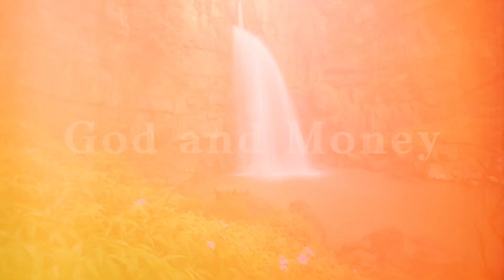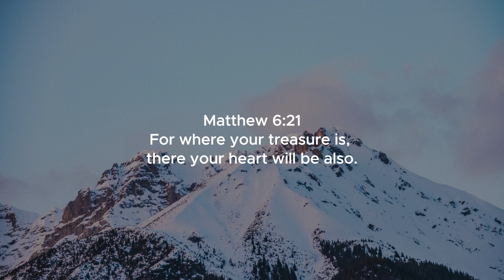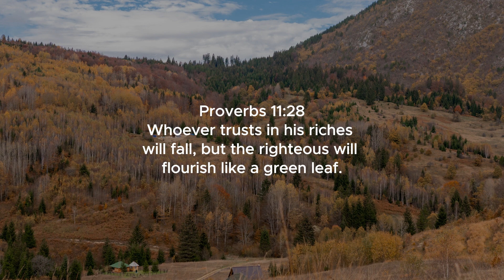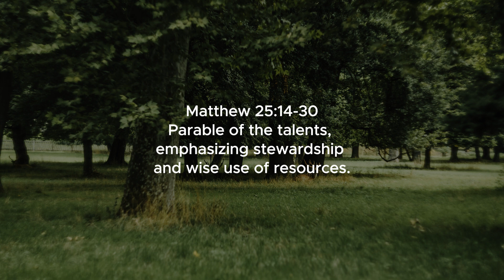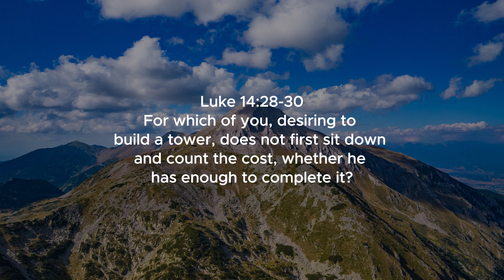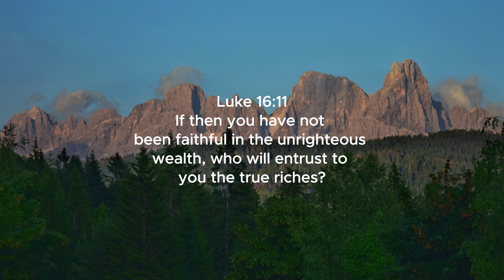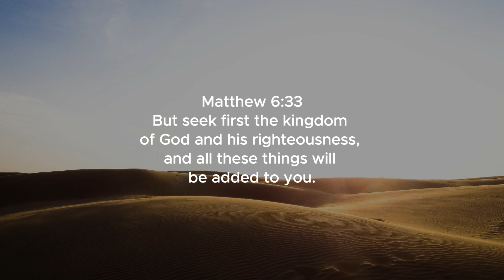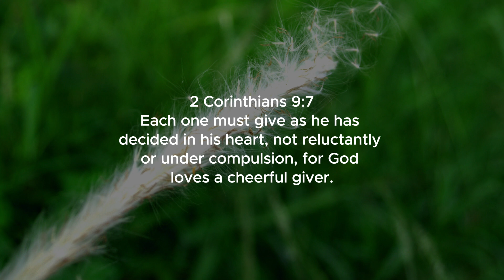God and Money: The Biblical Path to Financial Freedom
Have you ever considered that the Bible isn't just a spiritual guide but a financial one too? Welcome to 'God and Money,' where we explore the timeless wisdom within the scriptures that can illuminate your path to financial abundance while ensuring you stay rooted in God's teachings.

We'll unveil verses that shed light on managing wealth, making sound financial decisions, and distinguishing between prosperity and greed. It's a journey to become a diligent steward of what you've been blessed with. Join me as we delve into the Bible's insights, aiming for financial harmony and a purpose-driven approach to money matters. Let's discover together how the Bible can guide us not only in faith but also in our financial journey.

Listen to The Word of Promise Audio Bible—New King James Version, NKJV: Complete Bible